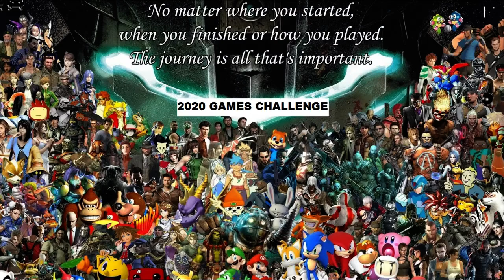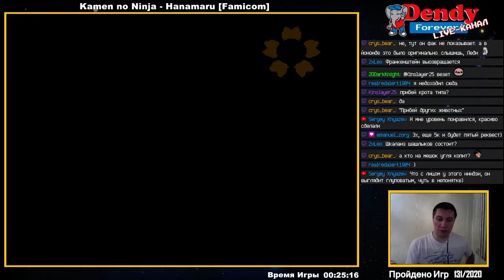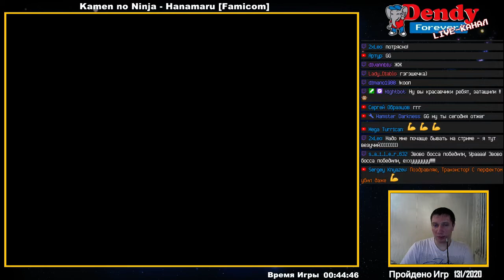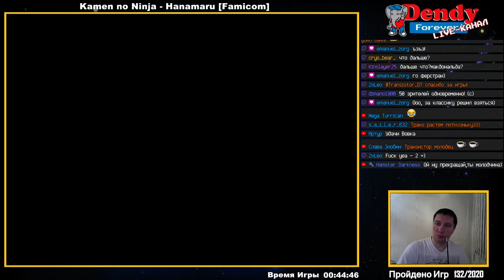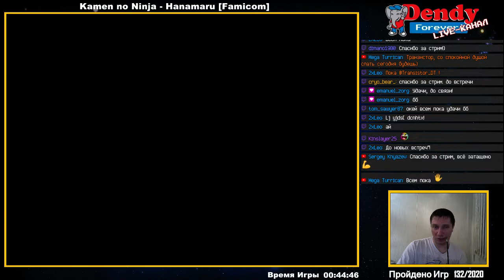[132/2020] Kamen no Ninja - Hanamaru (Famicom)